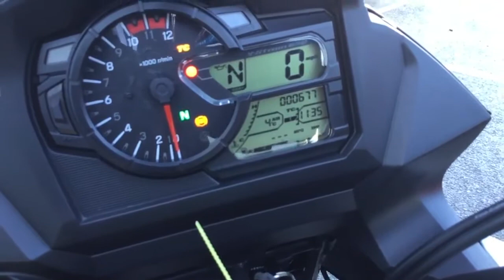Suzuki India - 2018 V STROM 650 XT - Releasing in India late 2018 - WALKAROUND, EXHAUST NOTE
Suzuki Motorcycle India Private Limited (SMIPL) is planning to launch the Suzuki V-Strom 650 in India. But the catch is that Suzuki is seriously considering local assembly of the bike in India, to make it affordable and competitive in the world's largest motorcycle market. A senior Suzuki official has disclosed to carandbike.com that the V-Strom 650 will be brought in from Japan as completely knocked down (CKD) units and assembled in India. However, there is still no clear timeframe on when assembly of the V-Strom 650 will eventually begin in India but we are expecting Suzuki to get it all sorted and lets test this beauty by the end of this year.